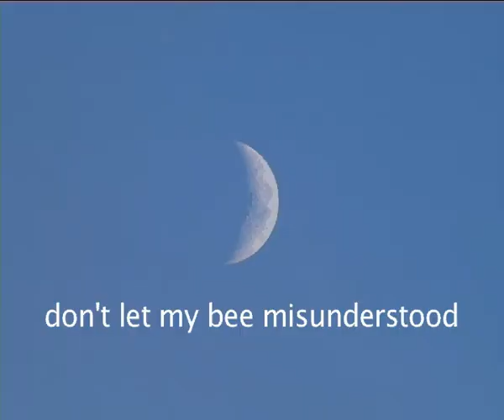DON'T LET MY BEES MISUNDERSTOOD